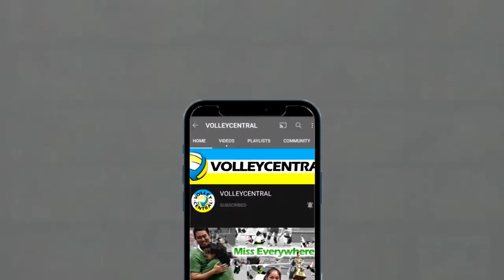Majoy Baron | 2019 Southeast Asian Games Highlights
SERVICE ACES | DROP BALL | QUICK & RUNNING ATTACKS | OFF-THE-BLOCK HITS | KILL BLOCKS | OFF-SPEED HITS

2019 SOUTHEAST ASIAN GAMES journey of Filipino Middle Blocker Mary Joy Baron (Philippine Women's Volleyball National Team)